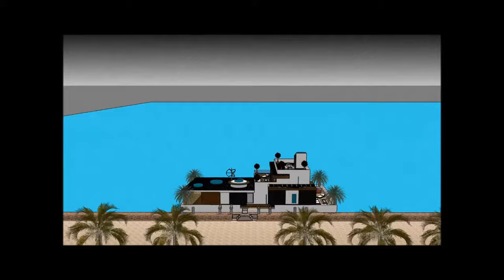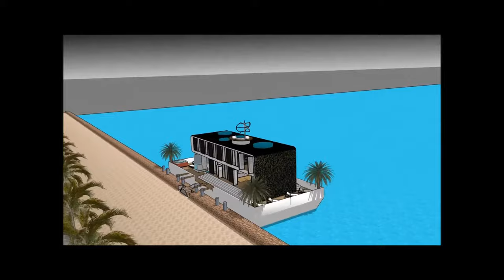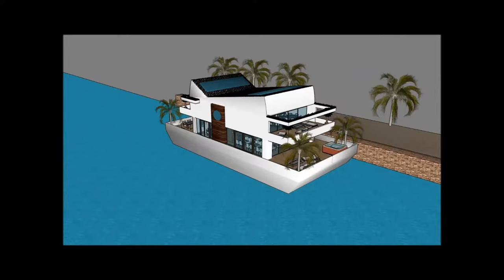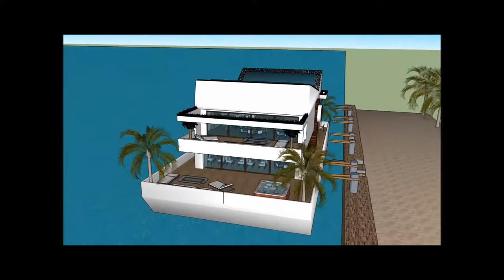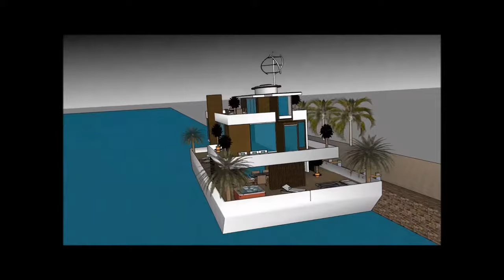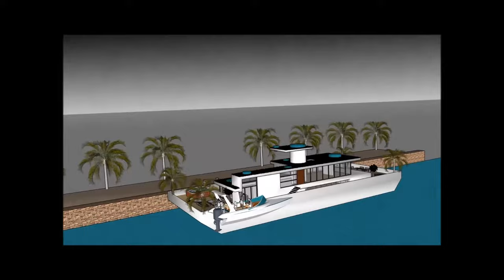Billionaire houseboat waterfront property in UAE United Arab Emirates Dubai high end floating mansio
The Billionaire houseboat waterfront property in UAE United Arab Emirates Dubai high end floating mansion has three level plans with basement underneath it, which consist all the facilities needed for the renter. The Houseboat Barge has a unique modern contemporary design with unique architectural features. It has its own lounge area with gorgeous view of the bay.